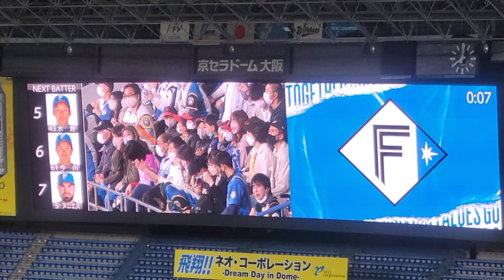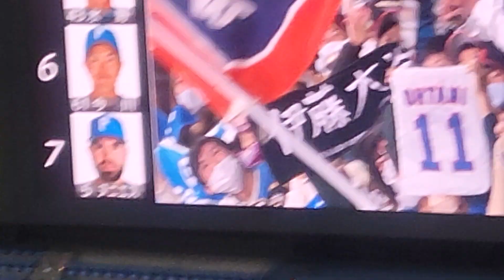【22初 大阪】北海道日本ハムファイターズ☆ラッキーセブン『ファイターズ讃歌』応援席・ベンチ雰囲気 22.4.1. ビジター 京セラドーム大阪